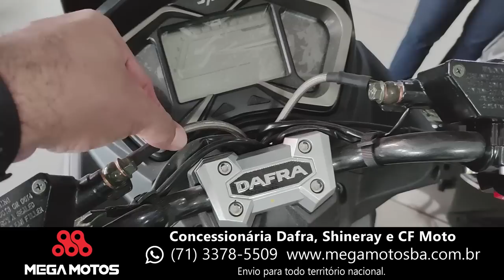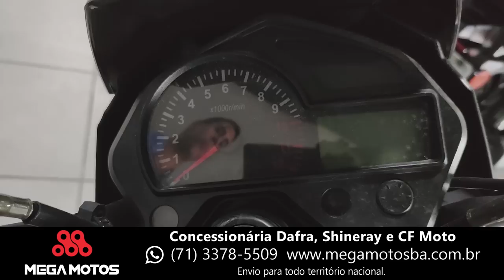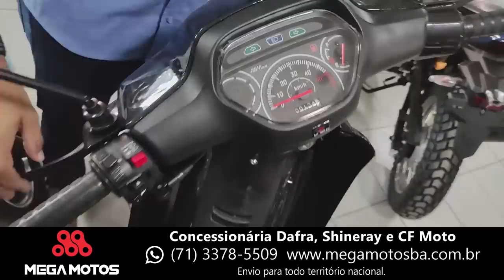Desconto nas motos Shineray e Dafra Apache RTR 200 a pronta entrega na Mega Motos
Black Boots
Calçados com estilo, conforto e segurança